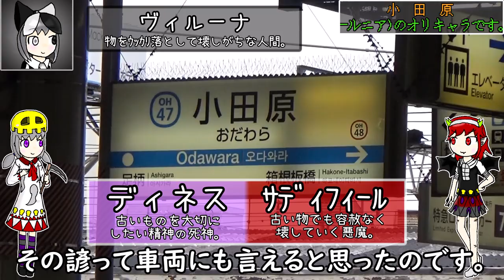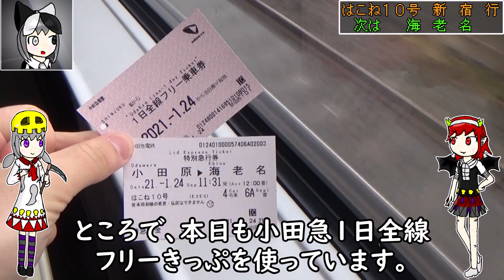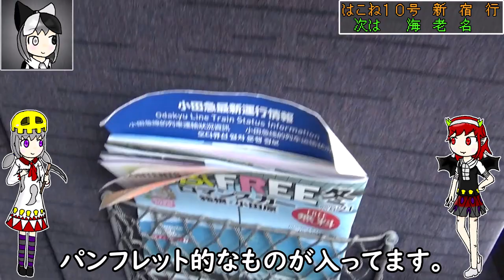【2編成だけ】未リニューアルのEXEに乗ってきた【小田急ロマンスカー】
小田急には2編成だけEXEαに改造されなかったEXEがいます。
今でもロマンスカーやホームウェイなど、観光からビジネスまで多様な活躍を繰り広げています。
今後この30000形の処遇が気になる所です。使い倒せるところまで使い倒すのか、他と同じようにリニューアルされてしまうのか・・・。

狙ってないのに乗れたのは嬉しい

　今回はサディフィールちゃん・ディネスちゃん・ヴィルーナちゃんです。